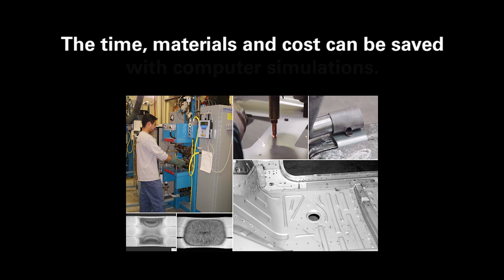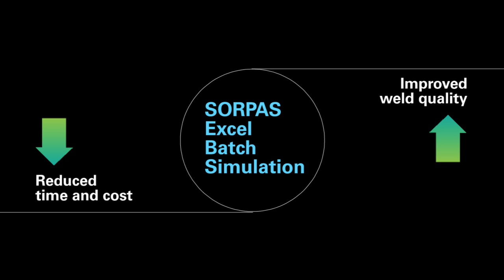Weld optimization for many welds at the same time – made easy!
The Excel Batch Simulation function for SORPAS® 2D provides solutions for optimizing and planning of welding process parameters by directly reading input data from Excel datasheet files, and then automatically making simulation files and running all simulations and optimizations to generate optimized welding process parameters according to the data provided in the Excel datasheet file.

This saves a lot of time for the engineer to prepare and run simulations, and drastically increase the productivity of simulations and optimizations!

Maximize the benefits of simulations and optimizations, and substantially reduce the number of weld tests for improving the weld quality and production stability with the support of massive and fast simulations and optimizations.

The Excel Batch Simulation supports the following three simulation modes:
• Process simulation    –  simulation to predict welding result with user defined welding parameters.
• Weld Growth Curve   –  to predict the process window or good range of weld current for a given weld task.
• Weld Planning            –  for fully automated optimization and planning of welding parameters settings for requested weld tasks.

All data can be defined and modified by the user, while the materials, electrode forms and welding machines are specified in the databases.

It is also possible to develop specially customized interface to directly read data from user’s own Excel datasheet in their special format as they use in their daily work. This requires some extra development costs depending on the detailed functions requested by individual customers.

Swantec Software & Engineering ApS
SORPAS®
Ensure before weldingTM